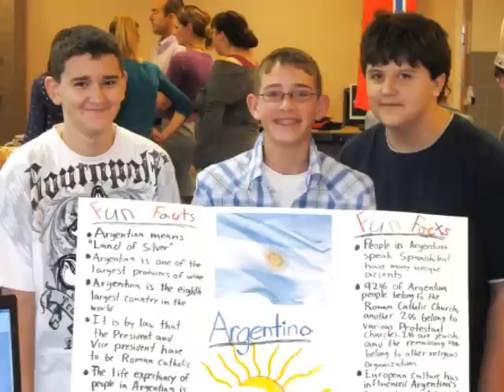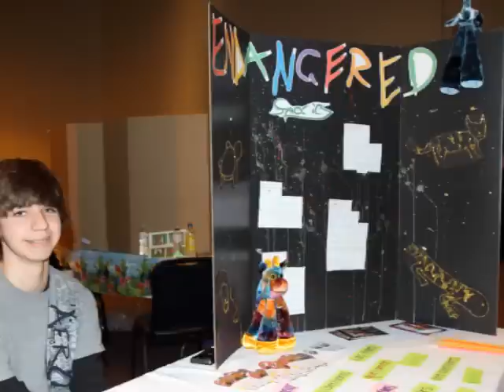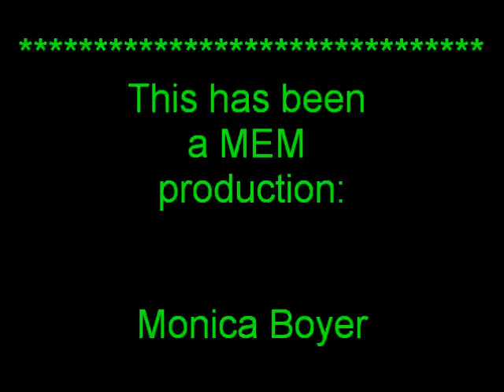Freshmen Year at New Tech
Freshmen Year 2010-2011 class of 2014